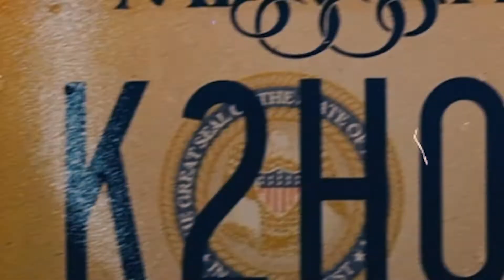HOT AS HELL - K2X Huncho ft K2HOT (Official Video)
K2X and K2HOT making it happen with Hot as Hell

Director: Nupeshooter
Artist: K2X and K2HOT